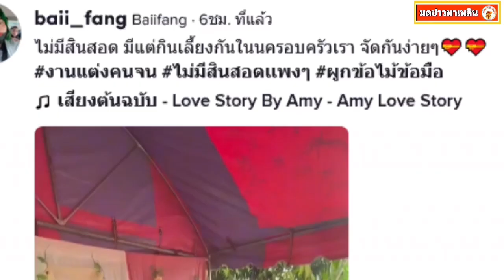ผู้คนร่วมยินดีสรรเสริญ เจ้าบ่าว-เจ้าสาว จัดงานแต่ง ไม่มีสินสอด